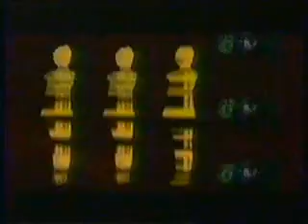MTV's AMP 09 (1/6)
Welcome. To. AMP.